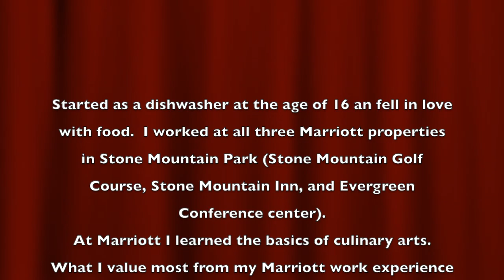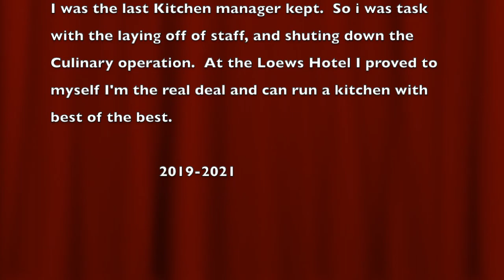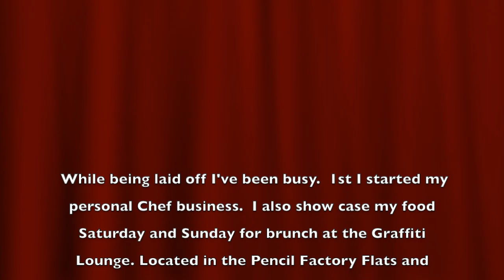Video Resume Chef Terrence Echols